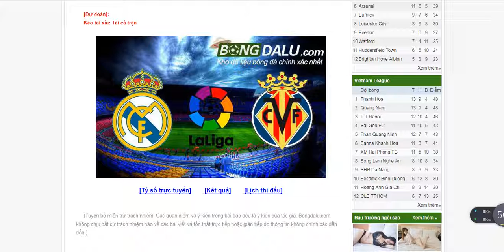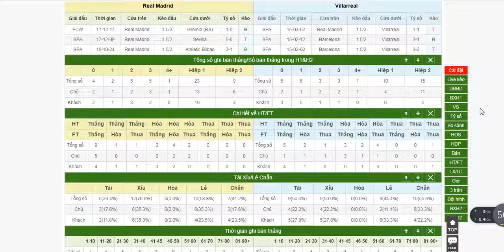Real Madrid VS Villareal, VĐQG Tây Ban Nha